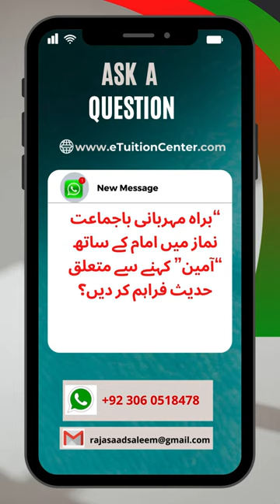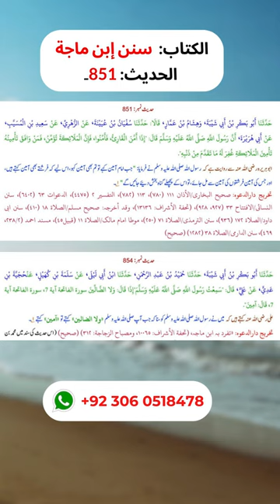باجماعت نماز میں امام کے ساتھ “آمین” کہنے سے متعلق حدیث